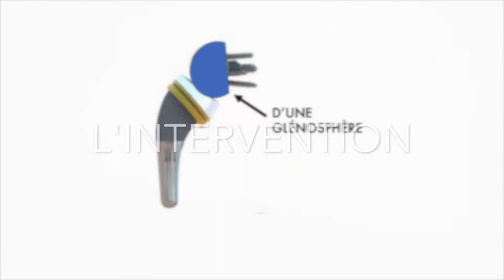Réalisation d'une Prothèse totale d'épaule inversée (PTEI) par Shoulder Friends Institute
Jérôme Garret explique les étapes essentielles lors de la réalisation d'une prothèse totale d'épaule inversée (PTEI)  développée par le groupe Shoulder Friends Institute.
Shoulder Friends Institute est un groupe de 10 chirurgiens orthopédistes français libéraux ou universitaires (Dr Stéphane AUDEBERT à Cambrai, Dr Johannes BARTH à Grenoble, Pr Nicolas BONNEVIALLE à Toulouse, Dr Christophe CHAROUSSET à Paris, Dr David GALLINET à Besançon, Dr Jérôme GARRET à Lyon, Dr Arnaud GODENECHE à Lyon, Dr Jacques GUERRY à Nevers, Dr Thierry JOUDET à Libourne, Dr Yves LEFEBVRE à Strasbourg) issus des plus grandes écoles françaises, Ils sont spécialistes de la chirurgie de l’épaule.
Le développement de la prothèse totale d'épaule inversée (PTEI) ISA Inlay optimise le concept biomécanique originel du Pr Grammont, reprenant la simplicité de réglage :
- coupe humérale anatomique.
- tige courte anguleuse permettant une meilleure répartition des contraintes et une stabilité rotatoire.
- ancrage optimal de la métaglène grâce à une vis central bicorticale.
- 4 diamètres de sphères latéralisées, centrées ou excentrées permettant de faire face à toutes les morphologies des patients.
- Compensation des pertes de substance glénoïdiennes par l’utilisation d’augment métallique ou d’auto greffe osseuse.
La gamme comprend des tiges longues verrouillables et ré-habitables au niveau métaphysaire, permettant :
- des révisons de prothèses.
- de traiter des fractures humérales
- reconstruction dans la chirurgie tumorale.